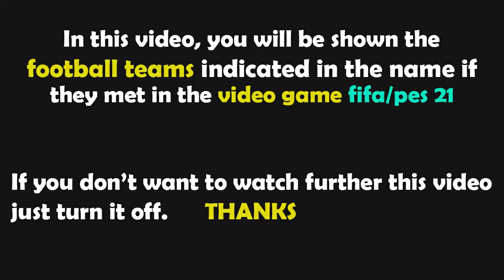FIFA 21 Gameplay | Eintracht Frankfurt - Borussia Dortmund - 2021/2022